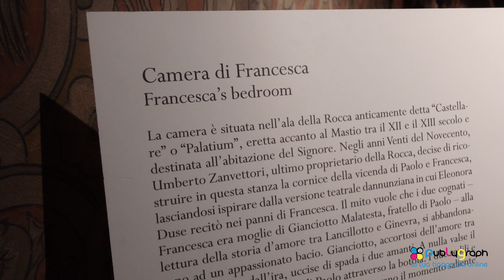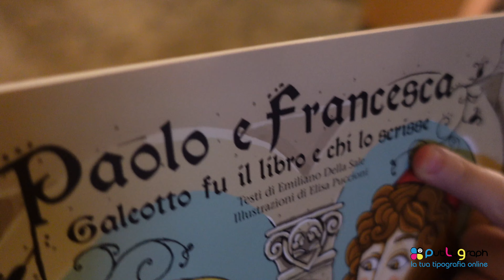Un pomeriggio al Castello di Gradara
Un pomeriggio al Castello di Gradara per scoprire la storia di Paolo e Francesca.